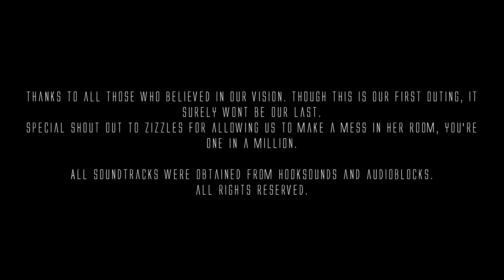Is It Real | Short Film | BW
Losing a loved one is quite a hard thing to endure. Sometimes you find yourself wondering if it is real.